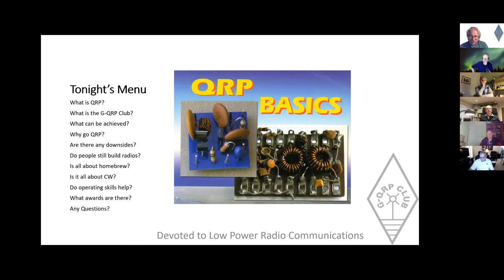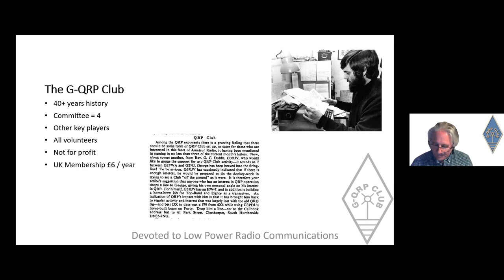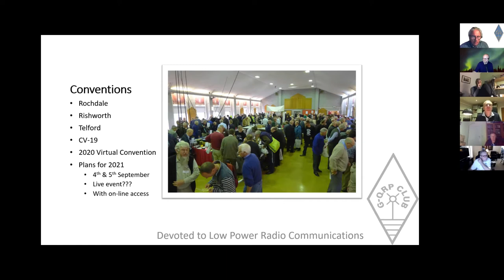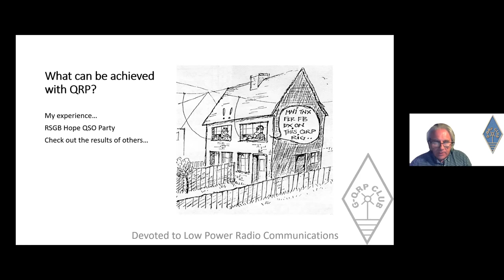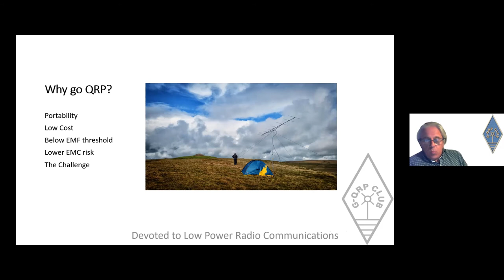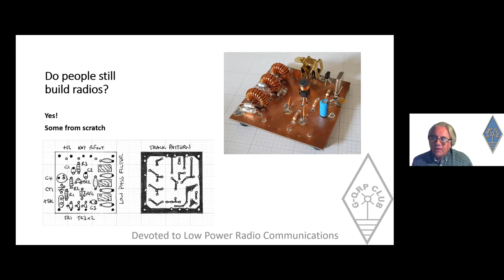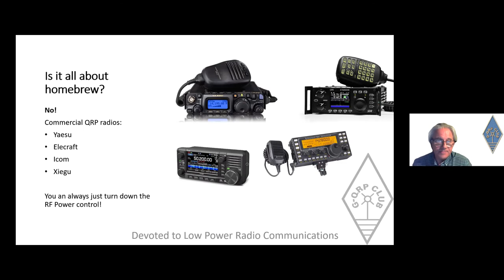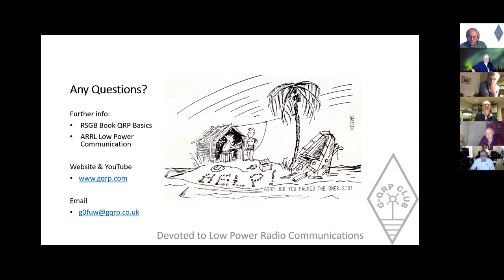Steve Hartley G0FUW, Presentation to the Sutton and Cheam Radio Society. The G-QRP club.